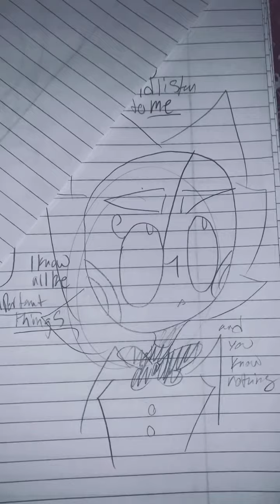Forever were apart | TSAMS Animatic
Song- Forever we’re apart by mrs_shadow